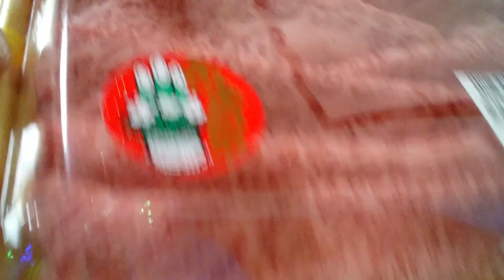【おやじも大晦日くらいは高い肉を喰っても良いですか❔】宮城県仙台黒毛牛をすき焼きにして喰う❗そして旨味MAXおやじ豚汁🐷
今年もご飯動画をよろしくお願いします🙇❗